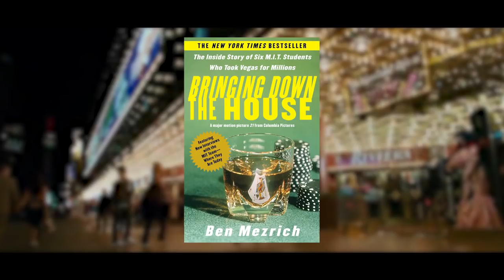10 Crazy Movie Characters You Didn't Know Were Real People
Here are 10 famous movie characters that actually existed! (Rocky, The Big Lebowski, Nacho Libre and more!)

There are some movie characters that are so over-the-top that it would seem impossible for them to be based on a real person. Since one of the most common devices for writers is to write what you know, it makes sense that there are so many film characters inspired by stories of real people and true events. Here are 10 Crazy Movie Characters You Didn’t Know Were Based on Real People.

Script by: Megan Bushree

Voice Over by: David Macri

Edited by: Martin B. @HandCraftedCine

Featuring:
Ben from 21 | 0:31
Nacho Libre | 1:10
Rocky | 1:50
Frank Costello, The Departed | 2:22
Dirty Harry | 3:03
Rear From The Exorcist | 3:45
Rocky Dennis, Mask | 4:31
Norman Bates, Psycho | 5:15
The Dude, The Big Lebowski | 5:57
Lucy From 50 First Dates | 6:43